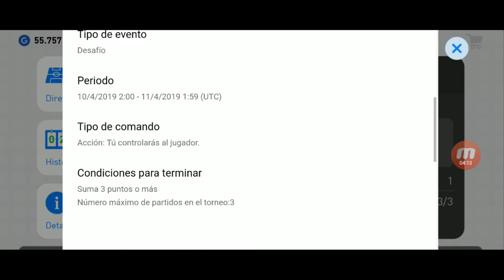Vuelvo Depues De Tiempo a Pes 2018 Mobile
Despues de un tiempo vuelvo a Pes 2018 Mobile

pes 2018 mobile trailer oficial,
pes 2018 mobile soundtrack,
pes 2018 mobile gameplay español,
1 2 pass pes 2018 mobile,
pes 2018 mobile 1.bölüm,
droidcheat pes 2018 mobile 1,
pes 2018 mobile 2500 pack,